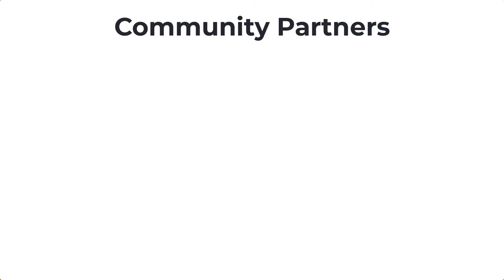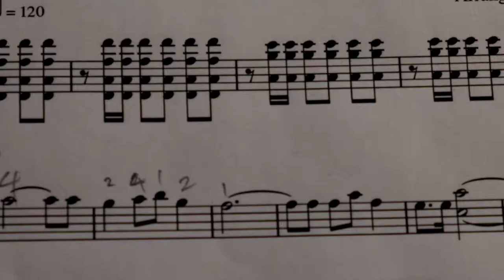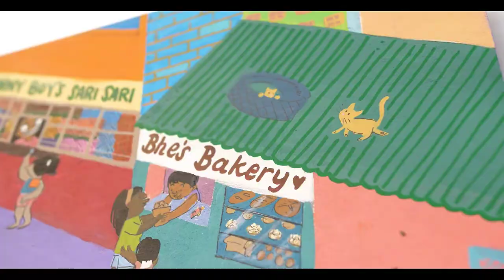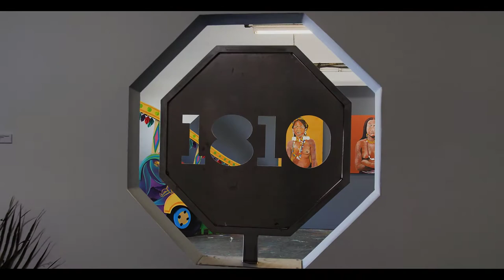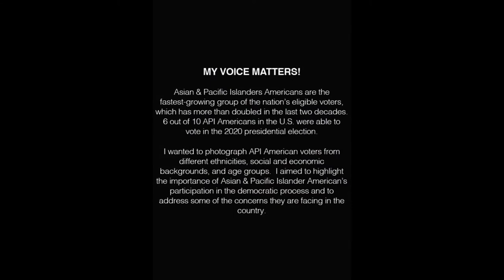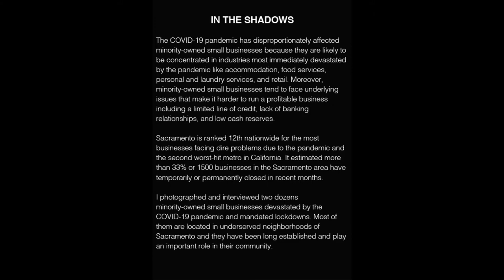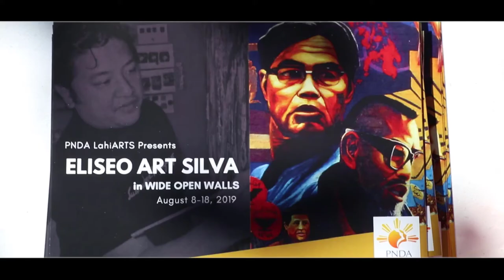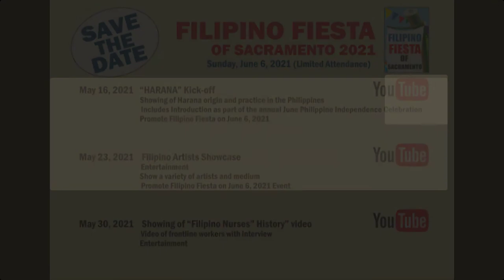Filipino Fiesta of Sacramento 2021: "Filipino Arts and Artists Showcase"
The 2021 Filipino Fiesta theme, "A Harana Honoring Healthcare Heroes," presents the second edition of three pre-events leading up to the June 6 main event. This second edition features Filipino artists showcasing their talents in various media: music, paintings, digital, and voice.

Program Timecodes:
0:00 - Intro by Lilia Rivera
2:08 - Welcome by Vince A. Sales
3:13 - "Curacha" by Dadap-Aguilar Duo
8:05 - "Lulay" by Dadap-Aguilar Duo
16:05 - "Atin Cu Pung Singsing" by Dadap-Aguilar Duo
19:45 - "Sa Kabukiran" by Dadap-Aguilar Duo
23:33 - Intro by Franceska Gamez
25:38 - Kapwa Exhibit
37:07 - "COVID Chronicle" by Andri Tambunan
41:40 - "Together We Rise" by Eliseo Art Silva
44:26 - "Pangulawit" by Grace Nono